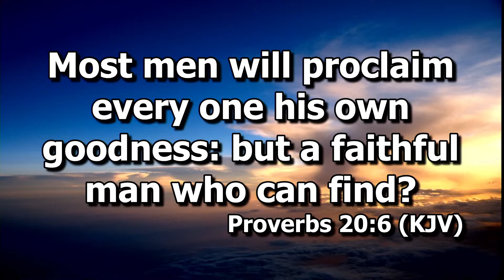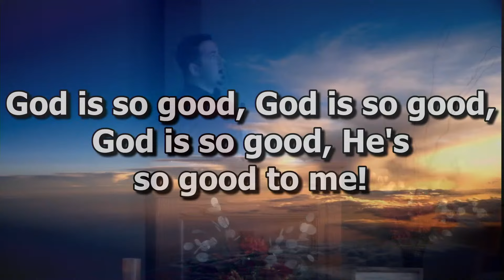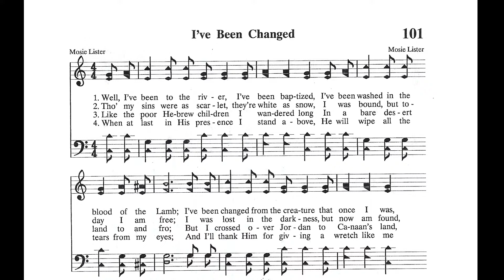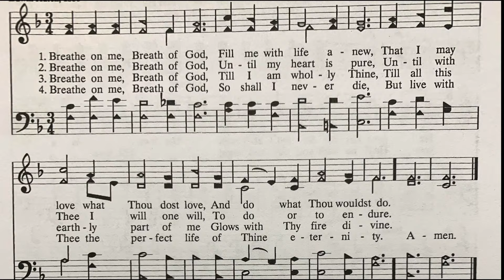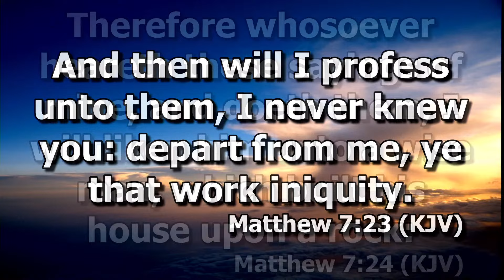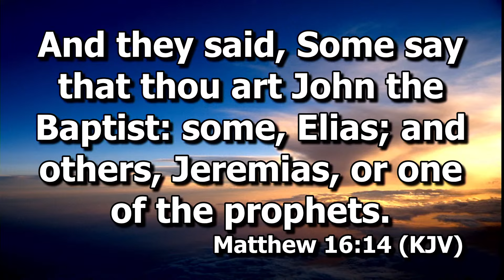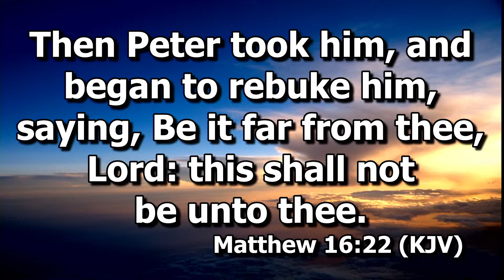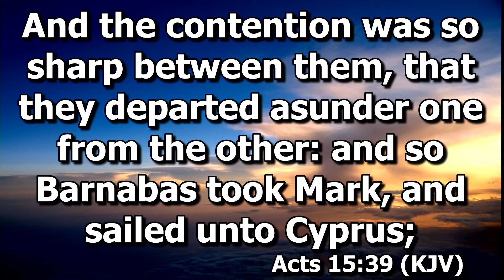09/08/24 Our Foundation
Message by Floyd Helmuth